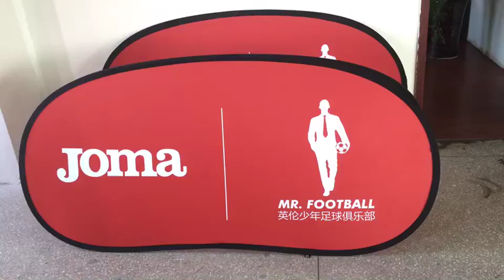free shipping custom soccer field signs free design sideline banners